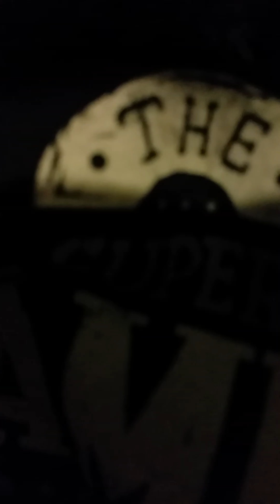RETRO VIDEO GAME FLEA MARKET AND THRIFT STORE PICKUPS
This is an Update on pick up, custom dust sleeves, and to thank  GUnitColima and everyone at Gaming Central.